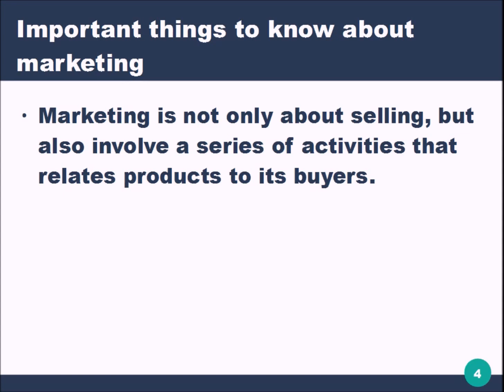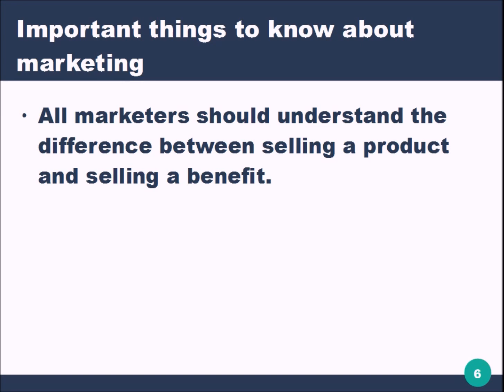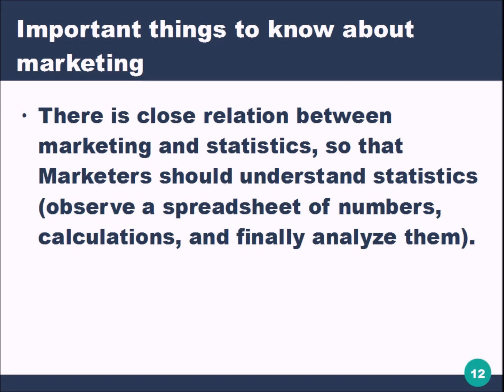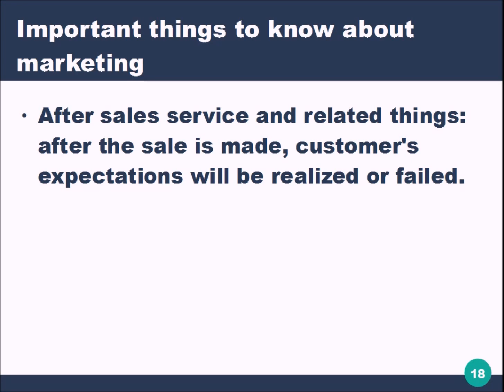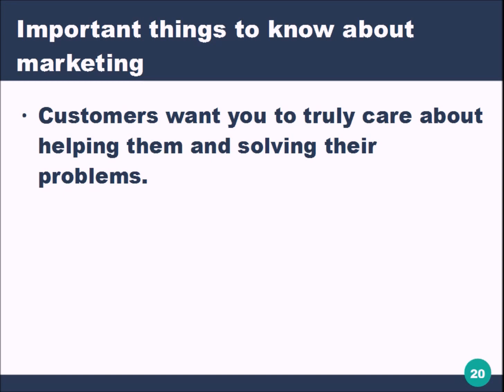THINGS TO KNOW ABOUT MARKETING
Things that must be known by beginner marketer and college student.

Marketing theory.